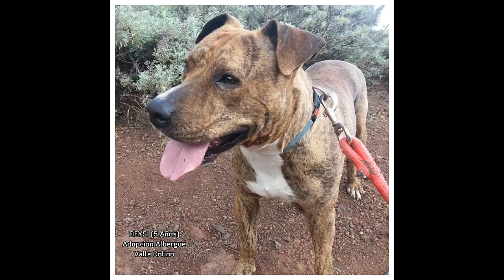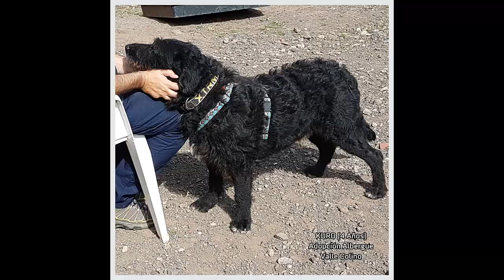Albergue Valle Colino, Varios Perro en adopción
Albergue de perros y gatos en adopción, Varios Perros adopción en el Albergue Valle Colino, esperan ser adoptados.

Más información en:

Albergue Valle Colino Tenerife (Gestionado por la FECAPAP)

Horario: de lunes a sábado de 11:00 a 18:00 horas y domingo de 10.30 a 13.30 horas.